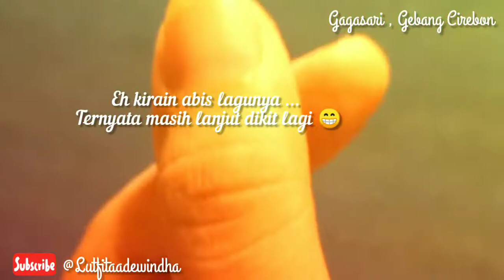HANYA RINDU COVER Kafe LUDEK KOPI